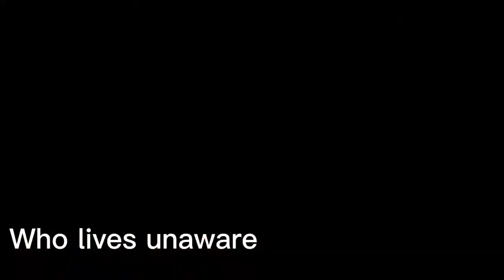Lucky is she who lives unaware! (Lucky they are, they live unaware!) Meme??¿¿